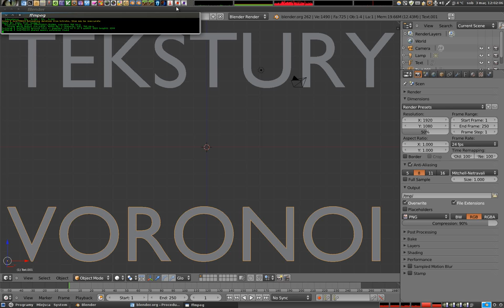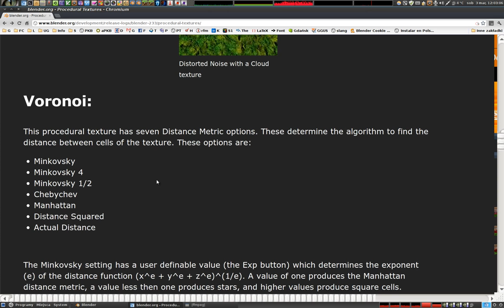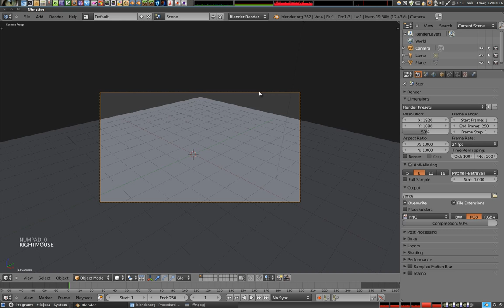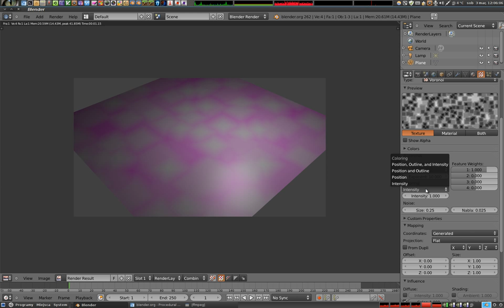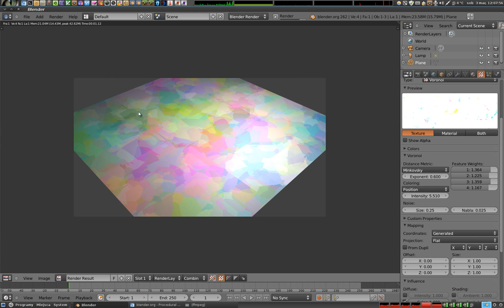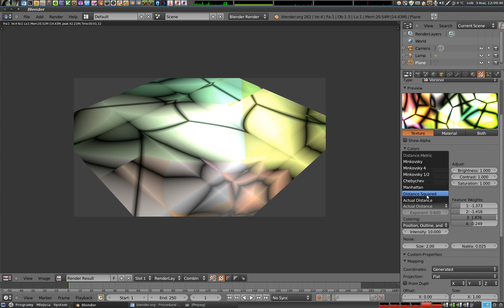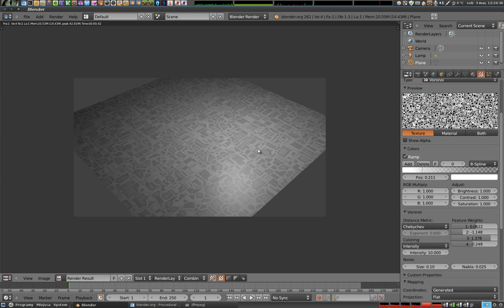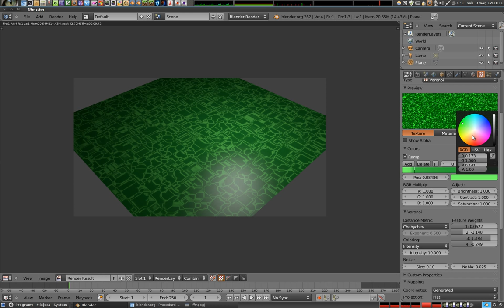Polski Kurs Blendera: Tekstury: voronoi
Poradnik wideo przedstawia jedną z ciekawszych tekstur, czyli voronoi - generowana z komórek na podstawie różnych algorytmów. Pozwala utworzyć gwiazdki lub kwadraty, lub spękania podobne go okruchów lub skorupy żółwia. Nadaje się dobrze do tworzenia pseudonaturalnych wzorów, a w połączeniu z innymi teksturami pozwala uzyskać bardzo ciekawe efekty.